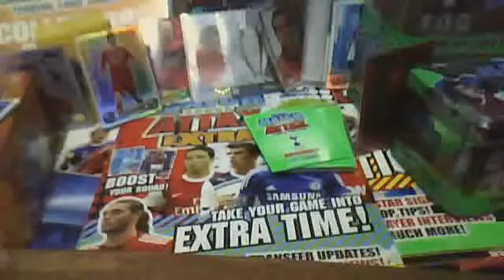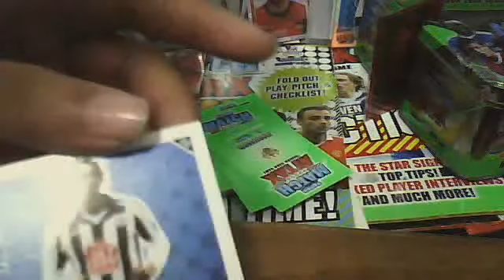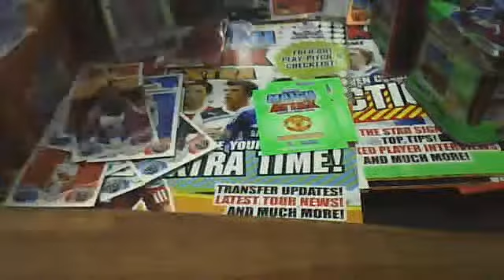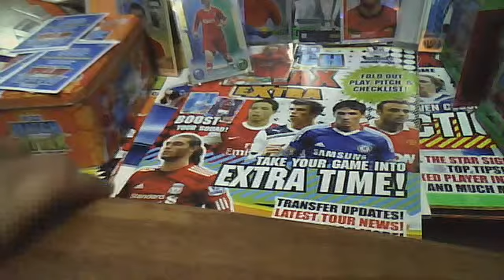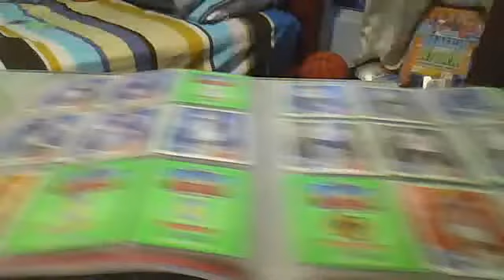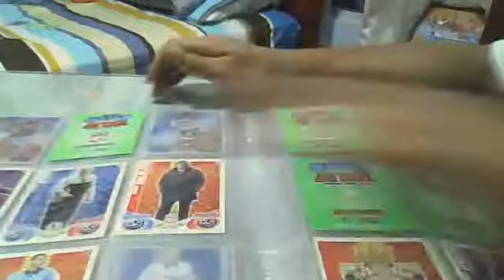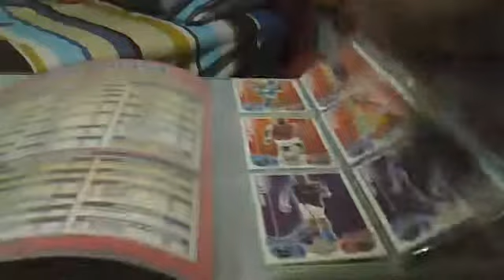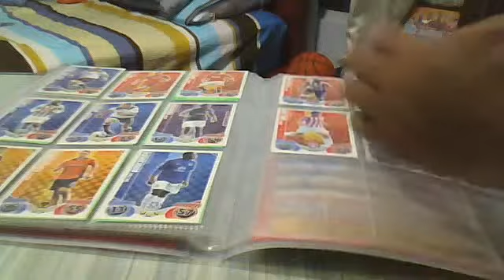What I got in 6 packet of match attax extra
tyoirutyewwll's webcam video April 15, 2011 04:11 AM